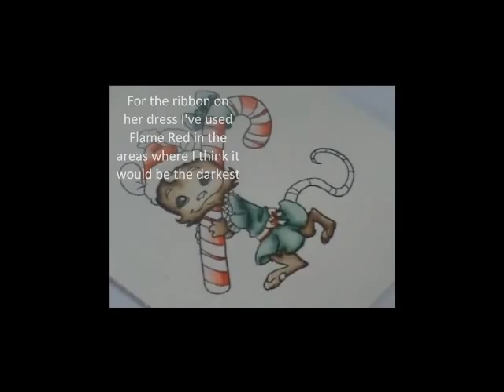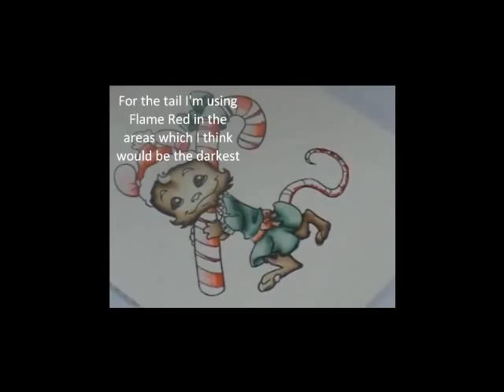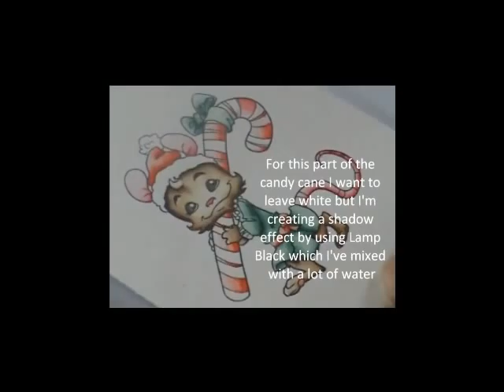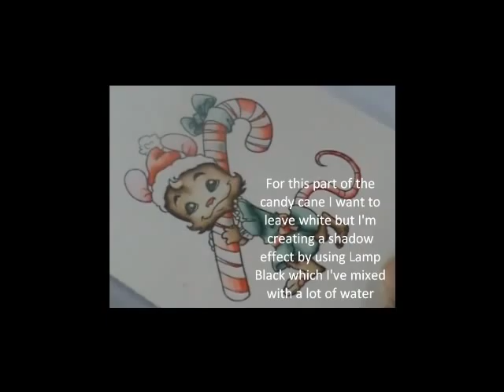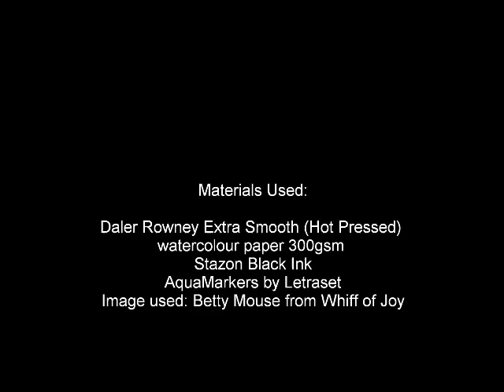Betty Mouse with Candy Cane AquaMarker Video Tutorial part 2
Colouring Tutorial Using AquaMarkers